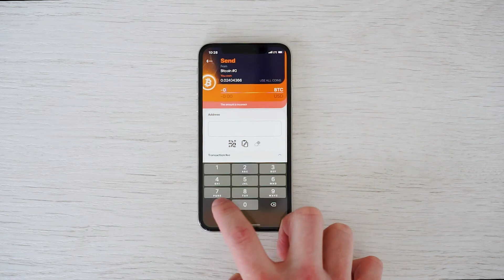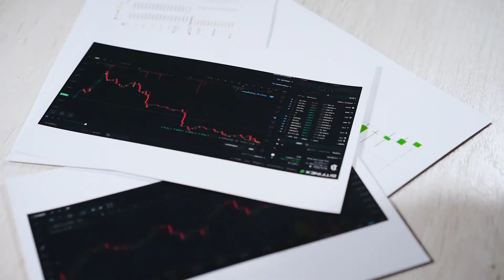OWNR钱包。 加密货币钱包促销视频。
OWNR是针对专业交易者和新手以及企业和开发人员的多合一多资产加密钱包。

只需单击几下即可购买，发送，接收和交换加密货币。 只有您控制访问权限和资产。

使用OWNR以合理的价格购买加密货币。 接受Visa，Mastercard，银联和SEPA转移。

下载应用程序
在AppStore上